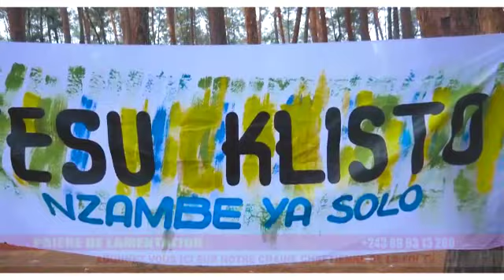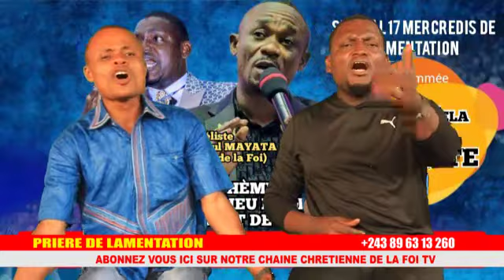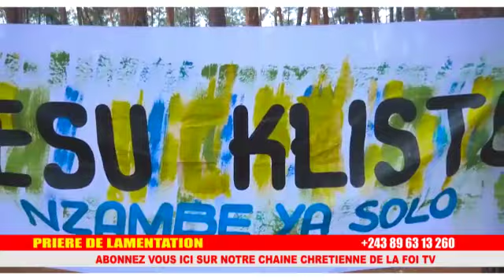PRIERE DE LAMENTATION mardi LE 30 08 2022